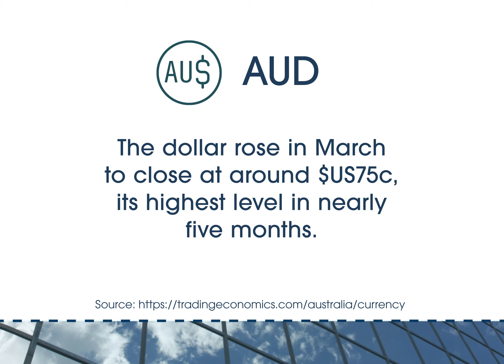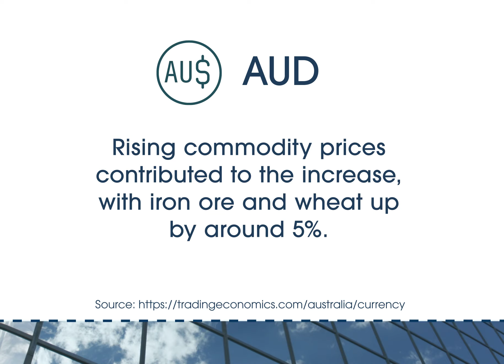Market Movements and Economic Review | April 2022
Stay up to date with what's happened in Australian and global markets over the past month.